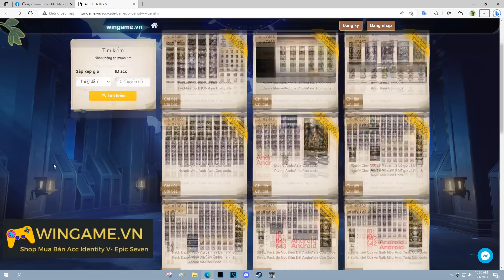TEST thực tế Thợ săn mới: Opera Singer và các buff mới trên Server Test